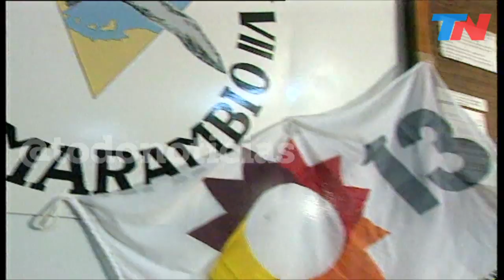Así fue la cobertura de Todo Noticias en Base Marambio hace 25 años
En 1994 Todo Noticias fue el primer canal en visitar la base Marambio, en una aventura de Mario Markic y un equipo de notables.

Fragmento de "TN de 10 a 14" emitido el Martes 5 de Noviembre de 2019.